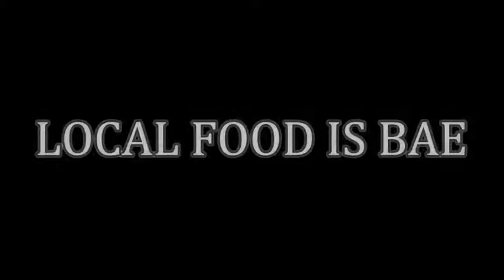Local food is bae.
When a Yoruba man is tired of junk food, amala is the solution.